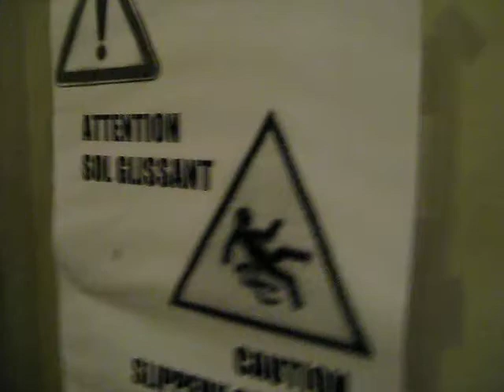Running up the Arch of Triumph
We thought it wasn't that far...  Man, were we wrong!